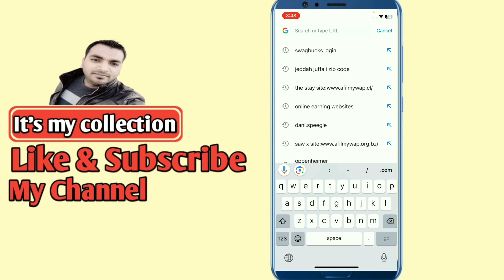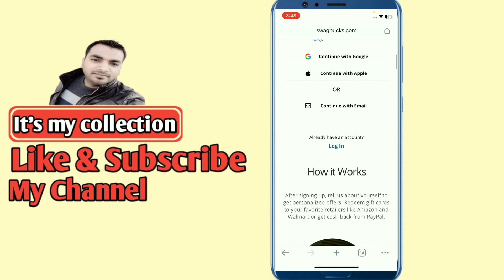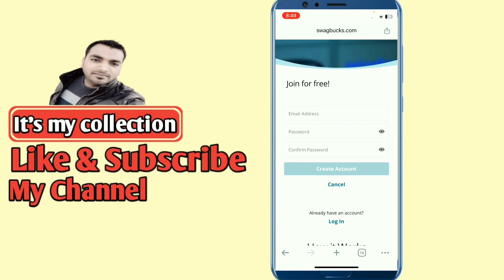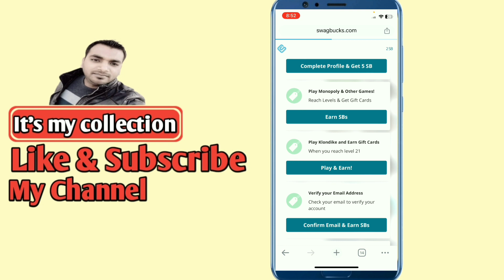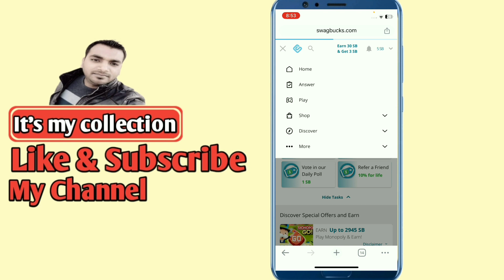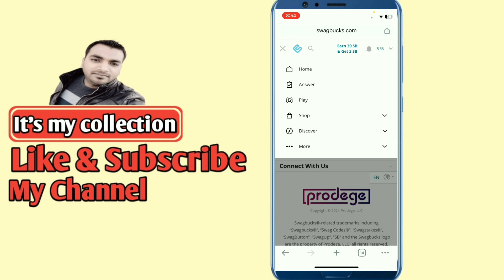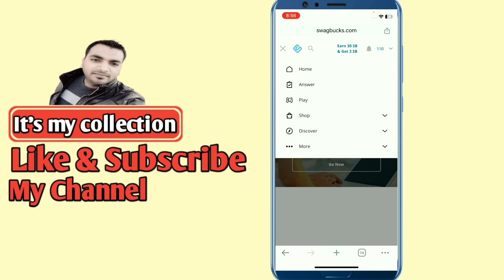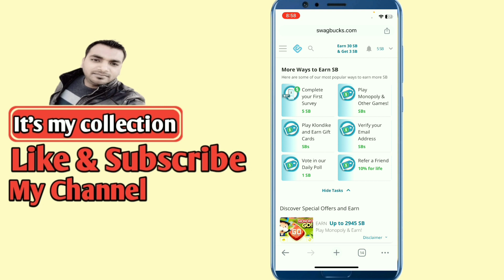Swagbuck Se Paise Kaise Kamaye | Money Earning Online 2024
Swagbuck Se Paise Kaise Kamaye | Earning Money Online

apne mobile se paise kamaye
ghar baithe sajna bharosa tere pyar te
ghar baithe business
ghar baithe paise kamane katarika
ghar baithe sajna bharosa tere pyar mein
ghar baithe job
ghar baithe kaun sa business Karen
make money online withoutinvestmnent
make money online in saudiarabia
how to make money online as ateenager
how to make money in gta 5online
how to make money as ateenager
how to make money oninstagram
how to make money bouquet
online paise kamane ka sabse aasan tarika
online paise kaise kamaye game Rkhel ke
online paise kamane wala app
online paise kaise kamaye in saudi arabia
online paise kaise kama sakte hein